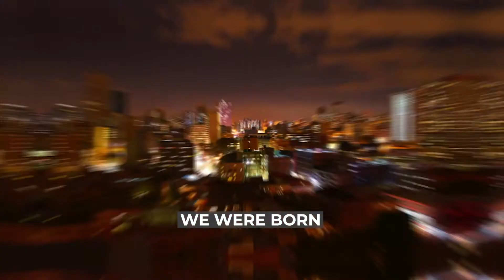A media that tells your stories and gives you voice...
A media that tells your stories and give you voice...